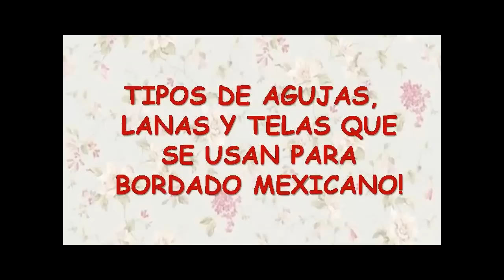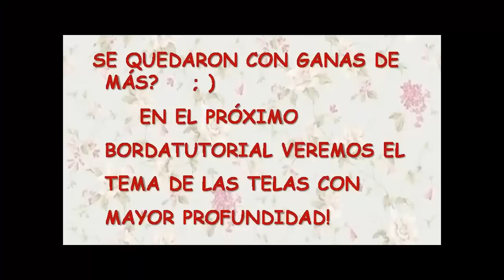13- AGUJA-LANA-TELA Para Bordado Mexicano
Hola!! Muchas Gracias por acompañarme y apoyar a mi canal!
En el Bordatutorial de hoy sobre "Como Hacer Bordado Mexicano Paso a Paso".
Veremos 3 Materiales Necesarios para Bordado Mexicano - Argenmex.
AGUJA: Dentro de tooooodooooos los tipos de aguja que existen para Bordar y que veremos con el tiempo.
Hoy conoceremos las de tipo Chenille, ideales para Bordado Mexicano!
LANA: Semigorda o fina. En otros paises se llama Estambre.
TELA: Breve introducción , la veremos con más profundidad en los próximos bordatutoriales!
Contame cómo se llaman estos materiales en tu país! Dale?
y si te gustó un Like, para apoyar mi canal!!
Muchas Graciasss!!!

BORDATUTORIALES DE PROFE SONIA